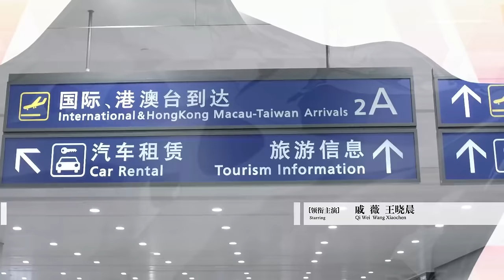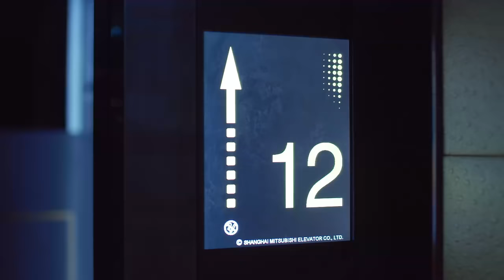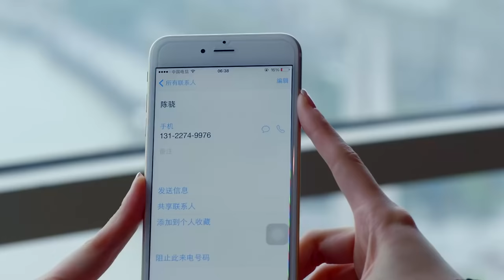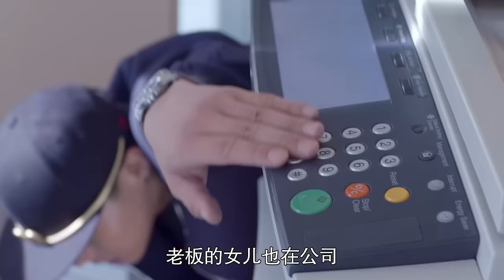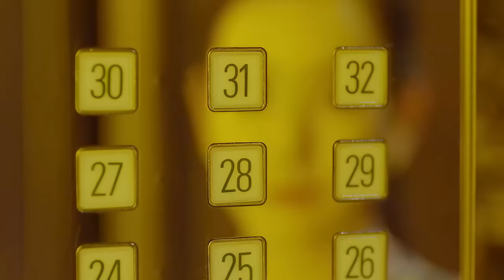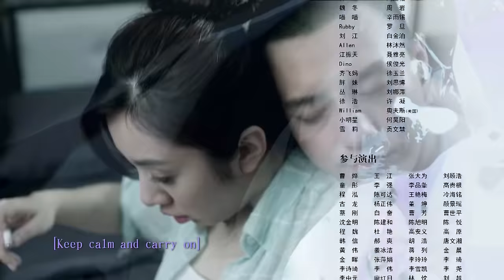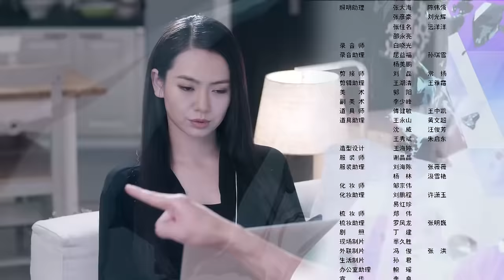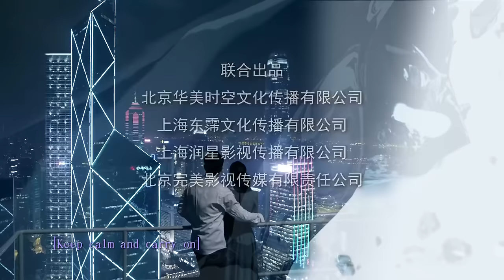你好乔安 01 | Hello Joann 01（戚薇、王晓晨、白宇 领衔主演）